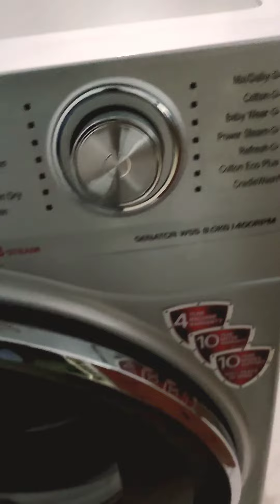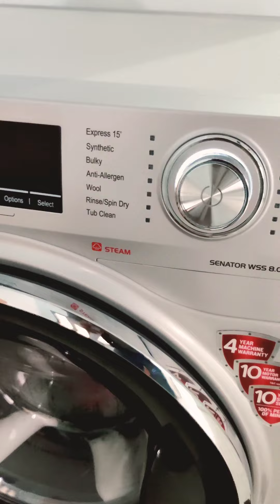Unboxing and installation of IFB washing machine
see how to install